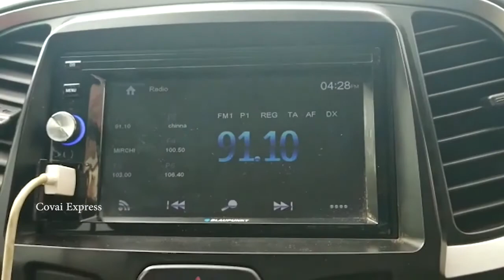கொடுமையிலும் கொடுமை! யாருக்கும் வர கூடாத கொடுமை! l Covai Express